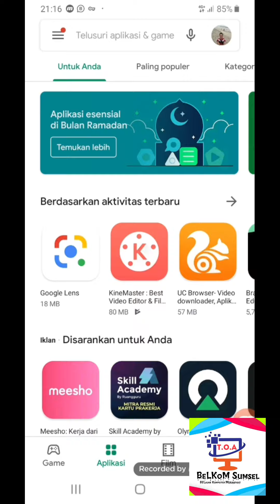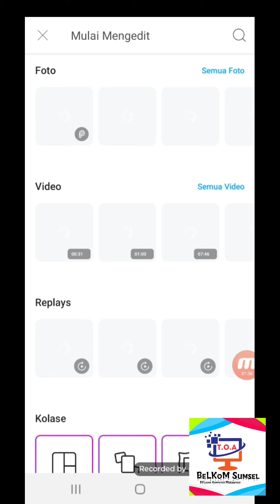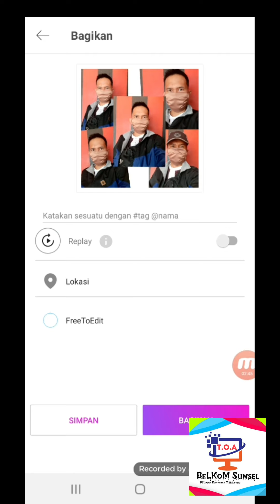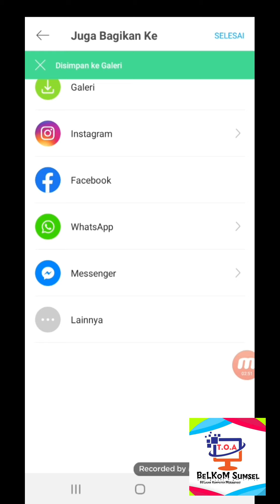Tutorial Video Cara Membuat Foto Mengedit Foto Banyak Menjadi 1 Bingkai Oke dari Kabupaten Banyuasin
Video Tutorial dibuat Oleh Anton Hermadi, SP selaku Entreprenuer Milenial Pioneer Startup Online Marketing Pertanian di Kabupaten Banyuasin